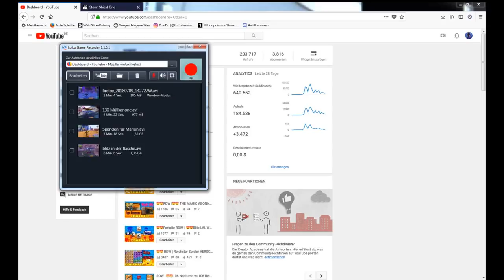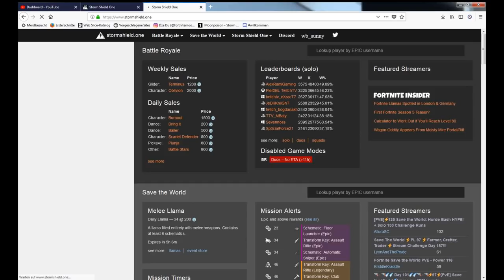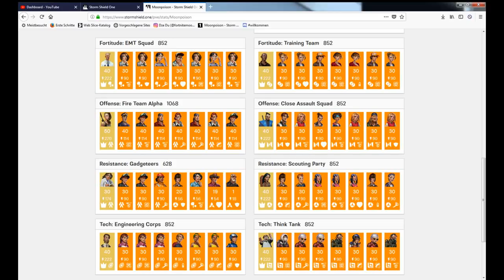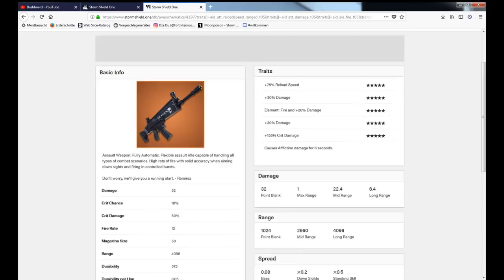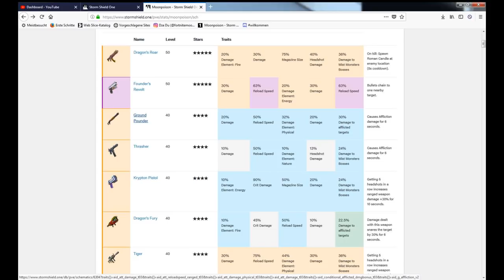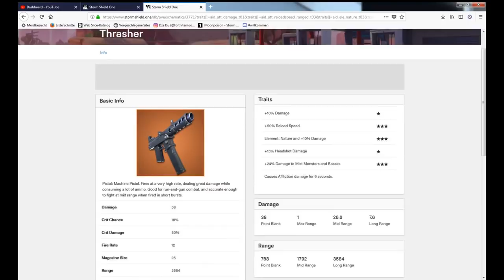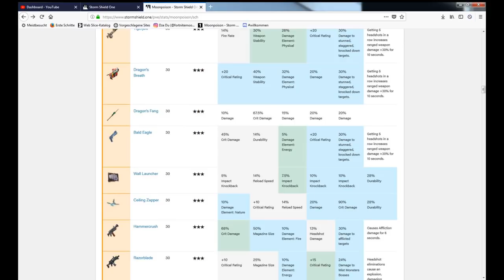Fortnite Rette Die Welt | 5 Std Abo Craften , Danke an alle für Heute ! | Fortnite RDW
Vielen dank an alle , also momentan muss ich es so handhaben das ich immer wieder sehr viele lösche . Bei Livestreams die ich dann nun 2-3 Mal die Woche mache nehme ich wieder FL an und crafte was das Zeug hält . Vielen dank an alle , und an meine Mods Trexy , Black und Gamer.

p.s: 5 std craften 260 000 Geräte Exp. :D
Vielen Herzlichen Dank für eure Untersützung !

Einfach der Sheep anschreiben für Rechte.